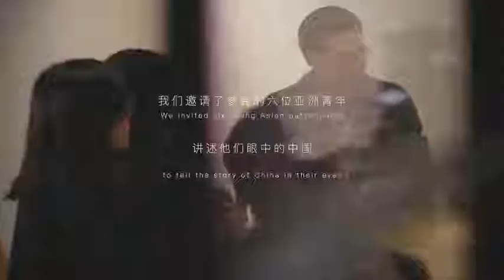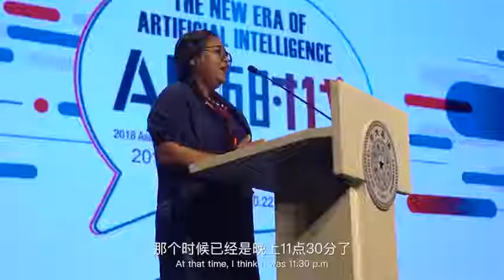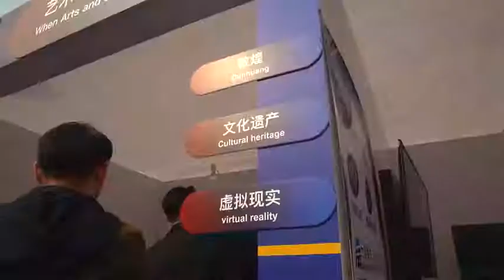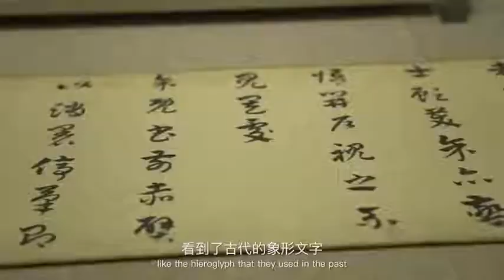A Documentary film. How International Students think about China, Tsinghua university, China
Tsinghua University Invited international students from Asian Universities Alliance Countries to share their knowledge and discuss the current research trend in Artificial Intallengance and other domains.

Asian Universities Alliance